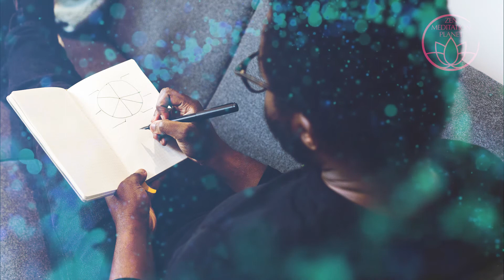Meditation in Action - Mindful Running, Deep Breathing, Mindfulness Exercise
Connect to the source by practicing meditation in action - mindful running. Combine mental and physical activity into one and multiply all perks. This mindful exercise is best for those always on the run or ones that can't just sit still. A mindful running method may not be the easiest training for the beginners, but Zen Meditation Planet would like to ensure you - practice makes perfect. If running or jogging is your habit, why not to give it a try?
When it's a lot going around you and in your life, thoughts are randomly floating into your mind it is a good idea to try to calm yourself and unwind before going outside. Focus on your breath, put your headphones and set play with our music.
Then just notice but don't judge all sensations your body tries to convey you - tensions, sourness, pains - just be aware of them. Continue deep breathing and start stretching before running.
Get outside and escape all problems, center all the attention on surroundings and feelings your body emits. Feel the fresh air, how your body is getting warmer, but do not forget about resisting the temptation of analyzing. You don't have to practice mindfulness all the time while running - decide what suits you best.

Subscribing to our channel will keep you up-to-date on our new developments, as we are also growing not only in the number of the videos, but also in the ideas we wish to share and experience we gather along the way!

The background music used in this HQ video comes from the album:

New Age Spirit of Nature Music & Healing Power of Water Therapy: 111 Best Relaxing Tracks Pure Nature, Chakra Balancing for Body, Mind & Soul, Yoga & Mindfulness Training by Various Artists